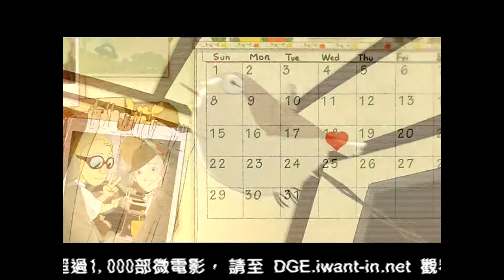都是男人惹的禍！ 5/5 - 玄奘大學應外系2012年畢業公演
"銀河互動2012「第六屆 華人大學院校數位畢業聯展」

影片介紹：

都是男人惹的禍《Much Ado About Nothing》題材改編於威廉‧莎士比亞〈William Shakespeare〉的無事生非《Much Ado About Nothing》，是一齣情節曲折、引人入勝的知名喜劇。

在最愛的人面前，面對她不貞的謠言，你會選擇相信抑或是放棄?剛從國外留學回國的克勞狄，在與心愛的未婚妻希羅大婚之際，卻得知未婚妻與兒時玩伴─唐約翰，有著不光彩的曖昧之情，惱羞成怒的克勞狄在婚禮上當眾悔婚。而希羅的堂姊碧崔絲及班迪克這對歡喜"冤家"卻發現事有蹊翹！就在整件事陷入一片膠著之際，竟又爆出希羅的貼身女僕與唐約翰的小弟有著不尋常的關係。究竟這一切的背後到底藏著怎麼樣的秘密呢？又是怎樣的愛恨